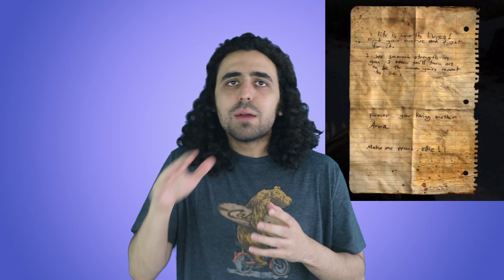Last Of Us 2 نقد بازی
نقد سریال/فیلم های روز جهان
اگر از این ویدِئو خوشتون اُمد با لایک کردن کانال رو ساپورت کنید
و یادتون باشه برای گرفتن اطلاع وقتی نقد جدید میاد باید سابسکرایب کنید
در اینستاگرام و توییتر هم میتونید منو با این آی دی پیدا کنید
If you Like the content click on LIKE